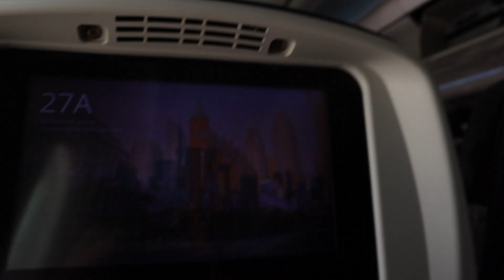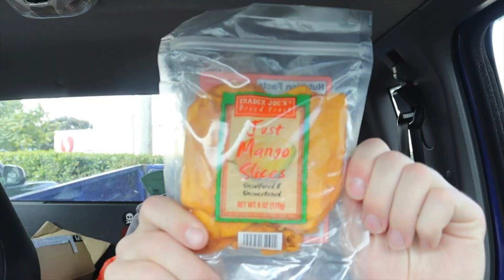EPIK 2022: Arrival to Korea + Mandatory 7 Day Quarantine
Hello! My name is Sam and I will be an EPIK teacher this 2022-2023 year. I'll be living in the Daegu area.

0:00 - 01:35 - Arriving to South Korea
01:36 - 2:48 - Quarantine Experience
2:49 - 3:30 - Preparing for Korea

Camera footage used:

-Canon EOS M50 Mark II
-Rode VideoMicro Compact On-Camera Mic